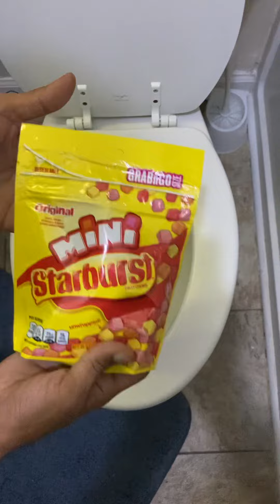Will it Flush? - Mini Starburst